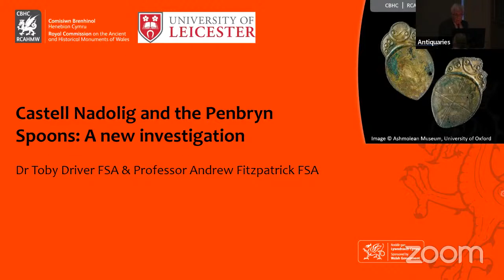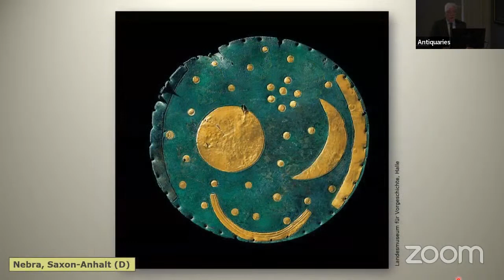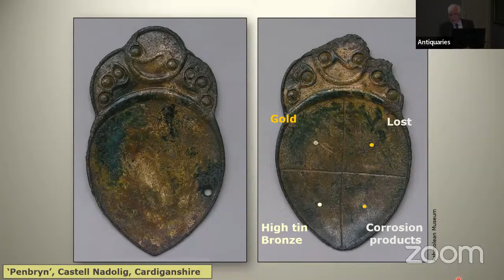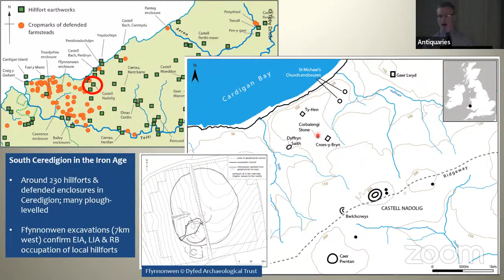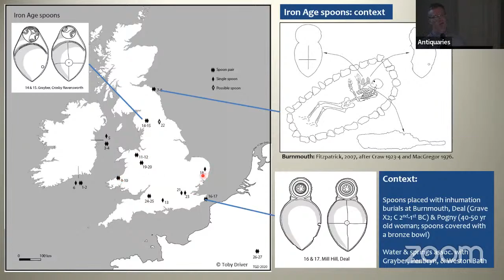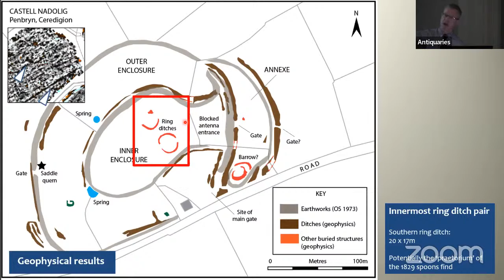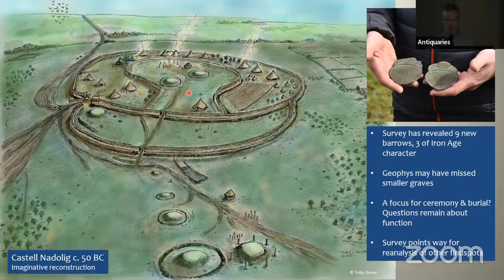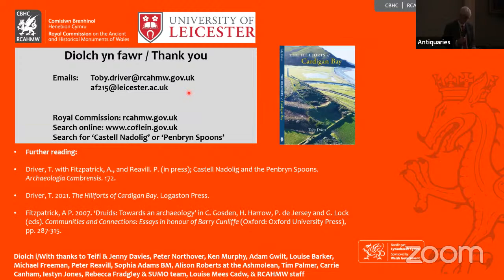Castell Nadolig and the Penbryn Spoons: A new investigation